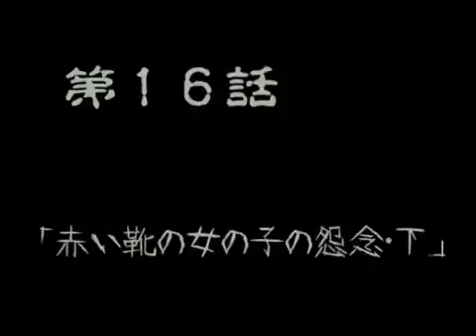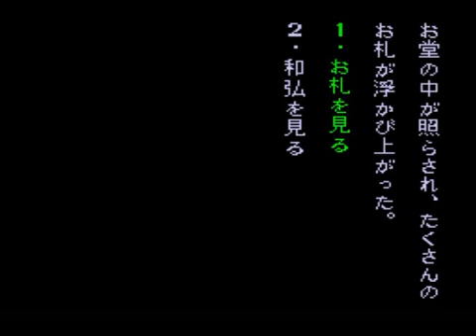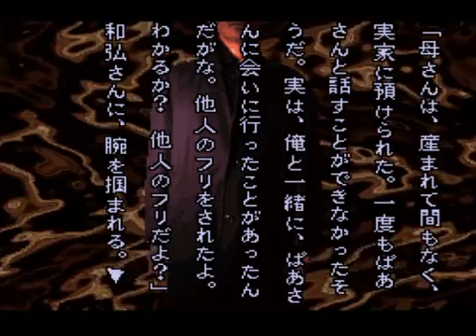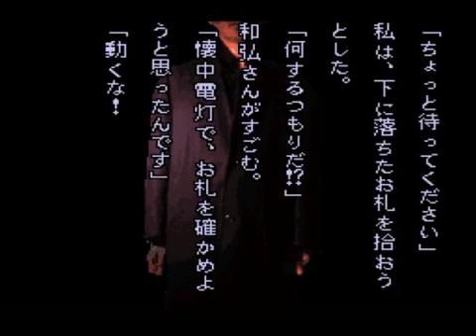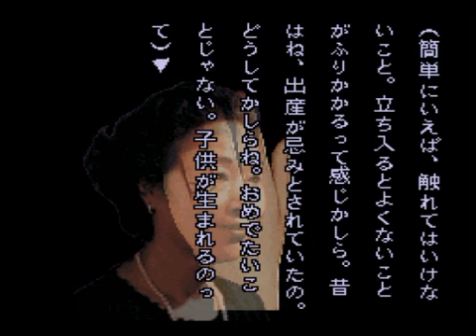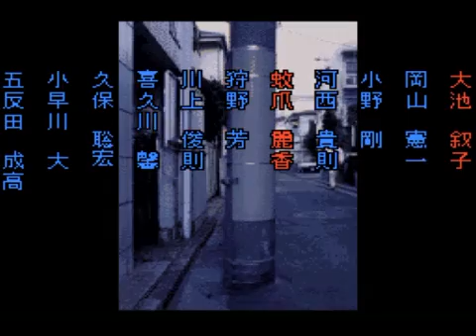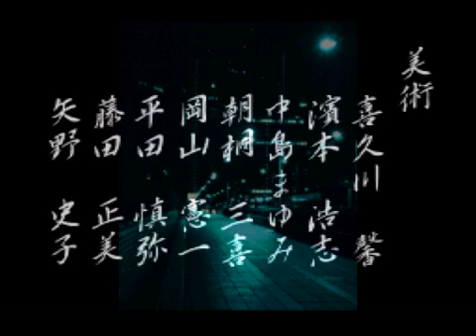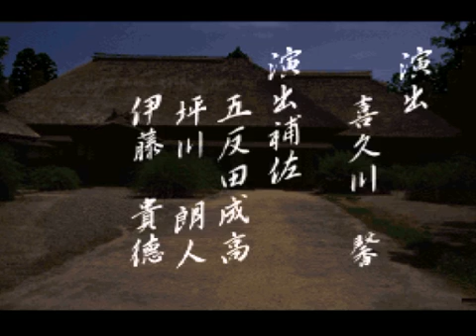【実況】晦-つきこもり 第１６話 「赤い靴の女の子の怨念・下」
自分達用に作ったグッズですがよかったらどうぞ！↓
各シリーズの再生リストはこちら！↓
モーソルのプライムとロッピーによるスーパーファミコンソフト「晦　つきこもり」のゲーム実況プレイ動画です。